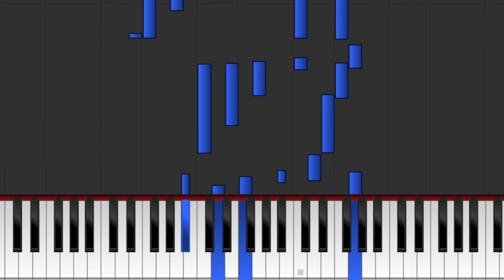Aaviyanavare Anbin Aaviyanavare Piano Cover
Aaviyanavare Anbin Aaviyanavare Tamil Christian Song Piano Cover

Lead Keyboard Notes

Please check below link for song tabs and chords